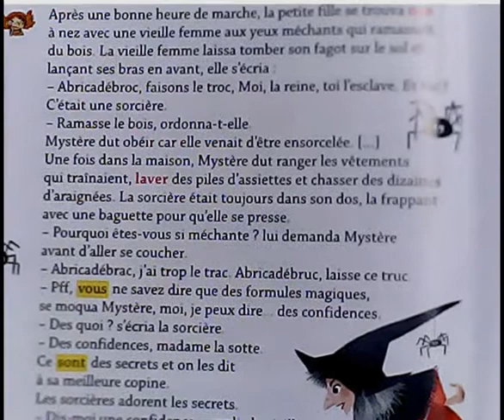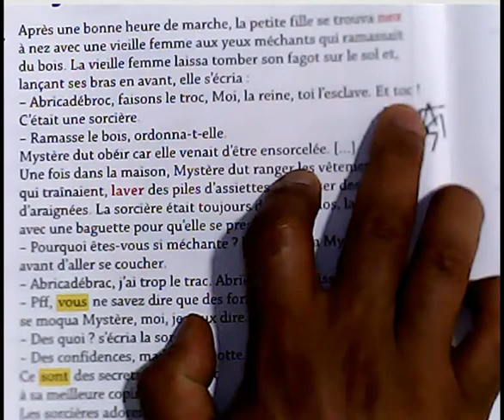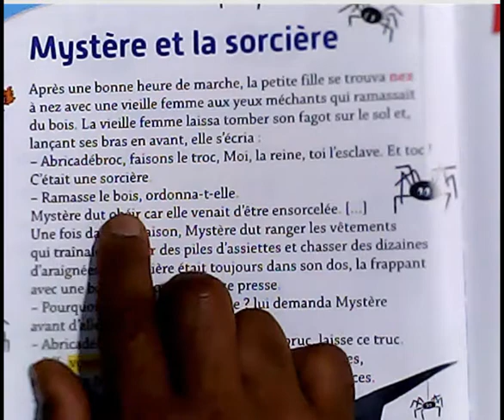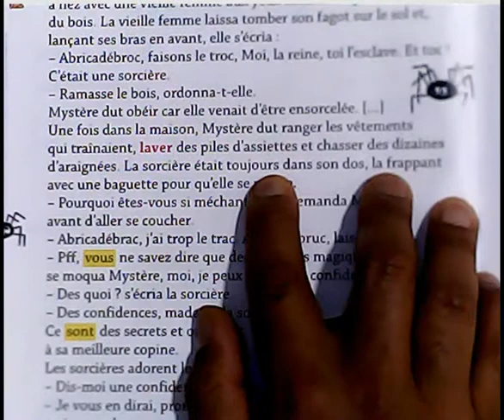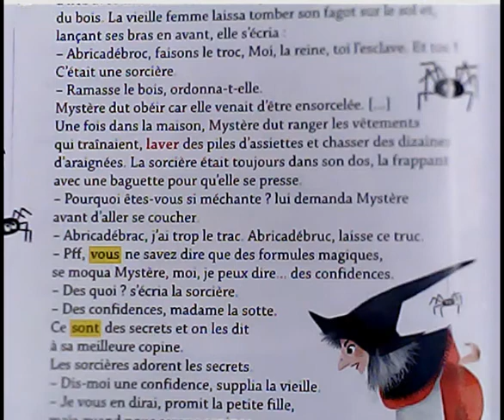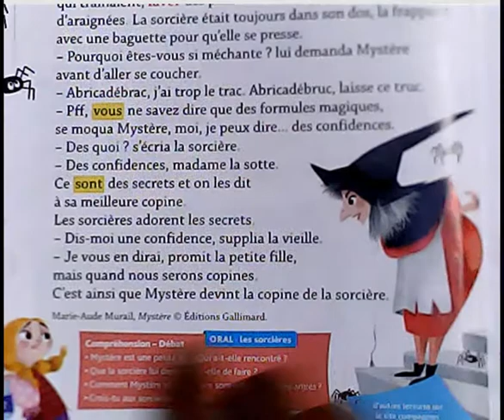Je raconte un roman pour les enfants sages : Mystère et la sorcière